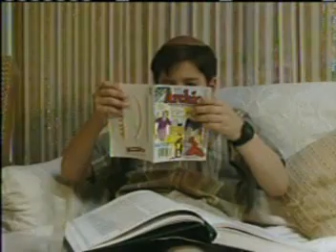Lifshitzville conclusion - A Wacky Prelude to a Batmitzfah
The trials and tribulations of the Lifshitz family are explored in Volume I of this trilogy, as Ed Lifshitz, father of four and orthodox Jew, struggles to teach his family values as they prepare for Estee's Batmitzvah.